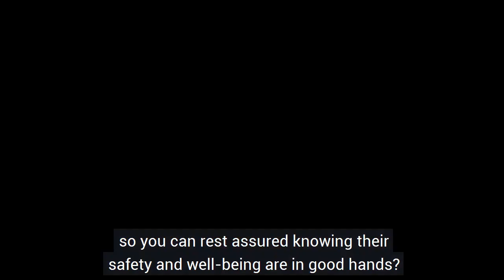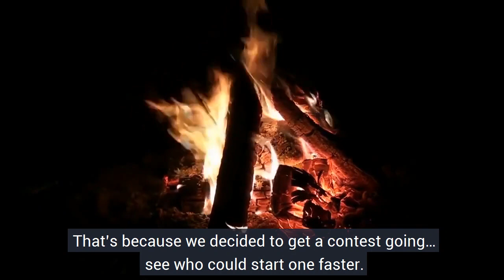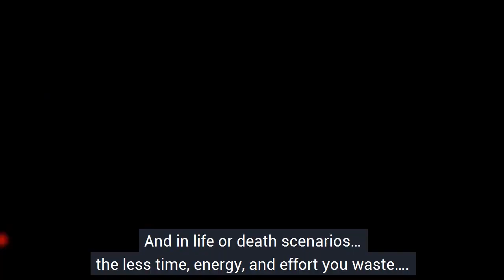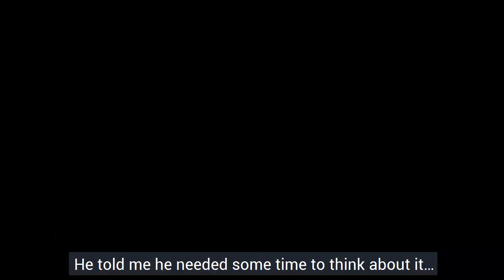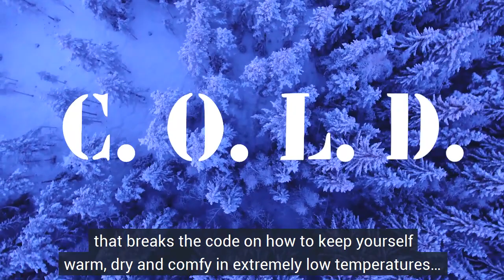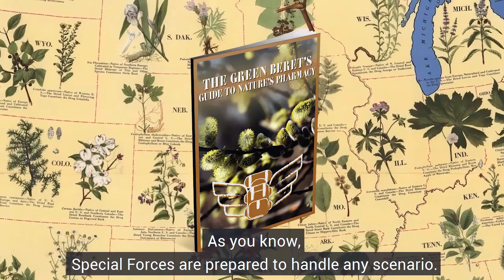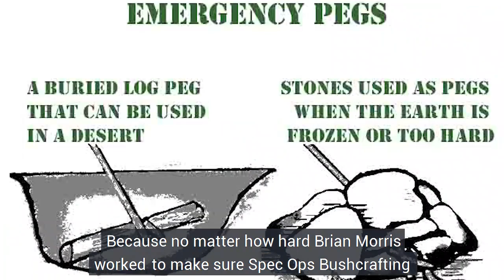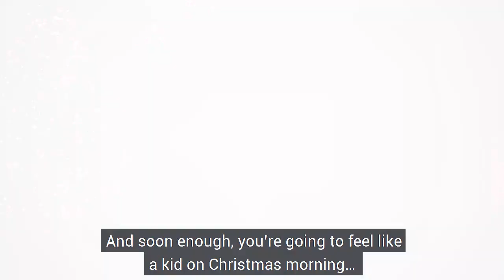How To Survive Any Crisis & Beyond: ZERO Tools & Resources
Previously Classified Military Info Reveals:
The 8 Pillar Combo-Setup That Prepares You For Surviving Any Crisis & Beyond...
Even With ZERO Tools & Resources Available! Here's what you'll find inside the Spec Ops Bushcrafting program:

The Jungle Corps wet weather fire making technique... this is the exact same 3 step process elite troops swear by to start a fire when all around them is soaking wet... so they restore some precious morale and get a good rest...
This skill could prove a life-saver if you ever get caught up in a storm, and you need a quick way to get out of your clothes and get warm before hypothermia kicks in.
Next, to ensure their calorie intake Special Forces Operators know they can rely on a 5-minute elementary process that paves the way for an almost fail-proof small-game trapping session. You only need to go through it once for maximum results... and you'll almost never have to go through the frustration of having wasted your time and energy on another wild goose chase.
Plus, in order to locate the area with the most hunting potential, these guys resort to a 1,000 year old native American sign cutting and tracking method... this is probably the most efficient tracking scheme out there... . So potent that it has multiple uses... such as identifying if there's been a breach of the camp perimeter... . Or running search & rescue missions...
You'll discover the #1 most determinant factor of outdoor survival... more important than fire, water, and shelter...